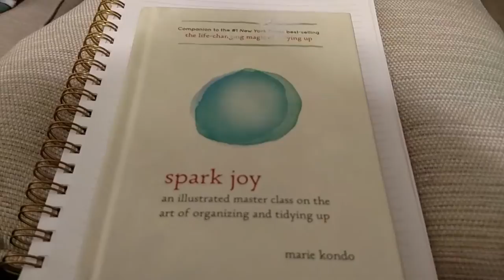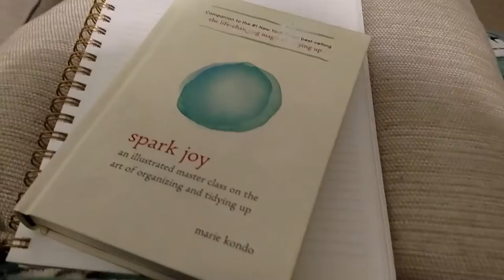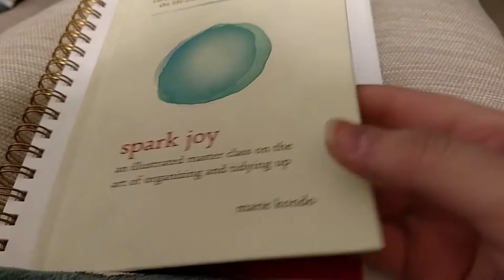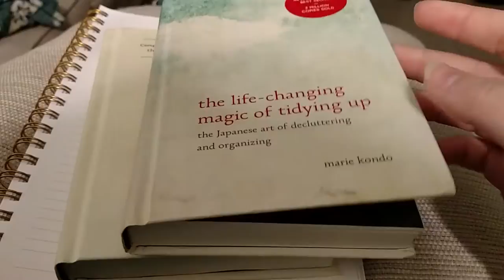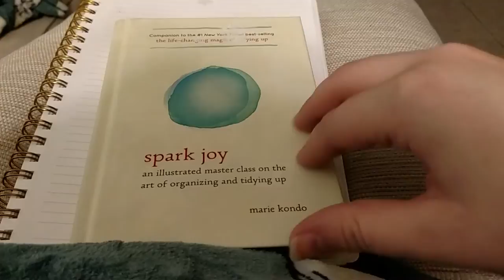Spark joy - Marie kondos new book!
Hi guys I came across this book and thought I'd share. I had no idea she was coming out with a new book!